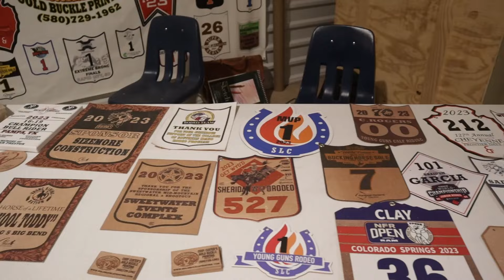The Best Of Day 2 Youth Bull Riding World Champions with Cody Custer and Scott Mendes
Get In The Truck Small Town America Coverage of the YBR World Finals from Abilene Texas with World Champions Cody Custer and Scott Mendes see behind the chutes, meet the vendors and bullfighters
About Us
The Youth Bull Riders World Finals is fully committed to making a positive difference in the lives of young people, while at the same time; making a difference in the lives of those around us. Youth Bull Riders World Finals has been structured under the Texas Youth Bull Riders, Inc., a Non-profit 501 c3 Organization based in Fort Worth, Texas. Since its inception in 2007, the Youth Bull Riders World Finals were founded on the belief that every child's dream can come true if only given something to believe in.